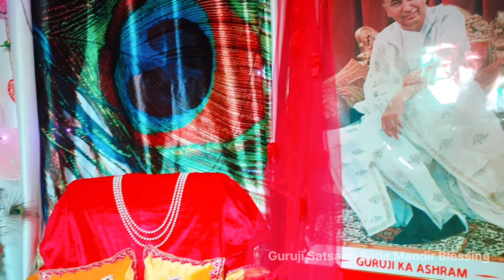GURUJI Satsang Today | तेरी अर्जी मेरे पास पहुंच गई है, मुझे पता है तू बहुत दिनों से परेशान है 🦋🌹🙏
Guruji Satsang at Lucknow.
Guruji Satsang Bade Mandir

Guruji Divine Satsang at Raj Uncle Ji and Nidhi Aunty Ji House Alambagh Lucknow.
Jai Guru Ji Shukarana Guru Ji 🌹🙏🌹🦋🙏🦋🦋🌹🙏